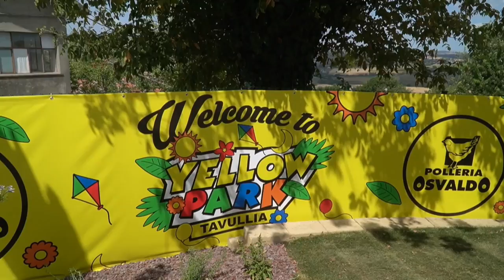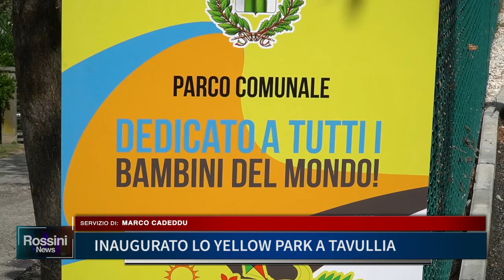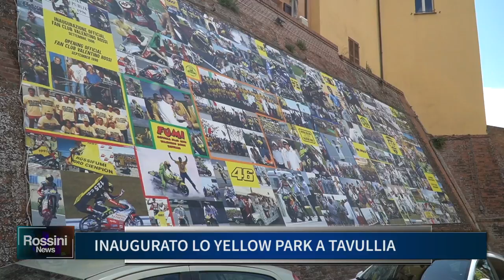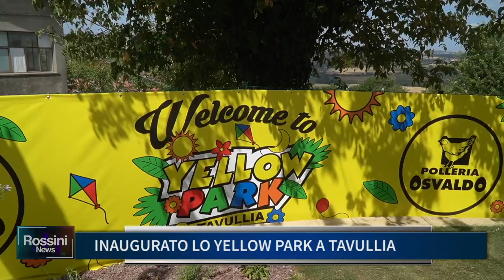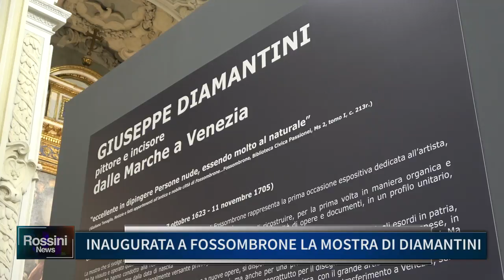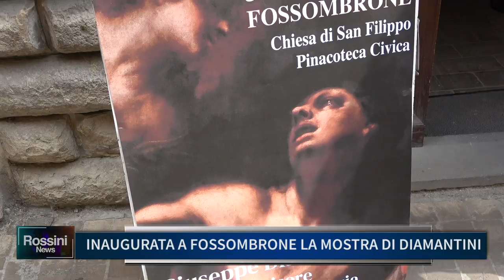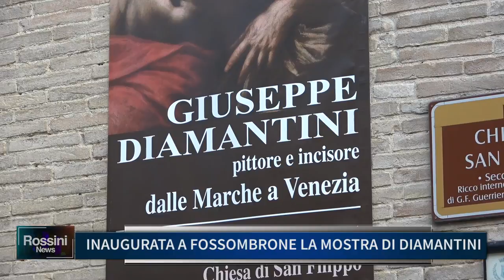ROSSINI NEWS 2 AGOSTO 2021